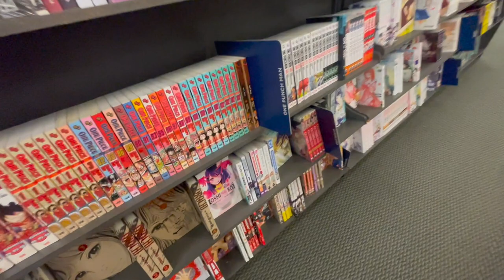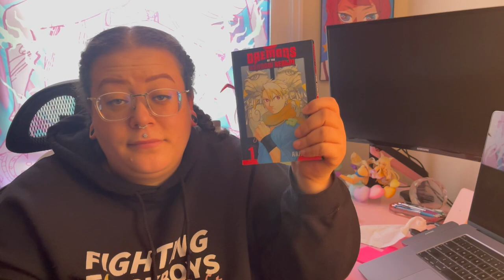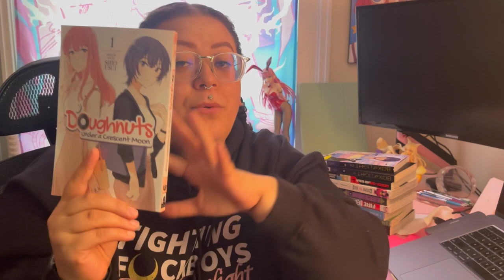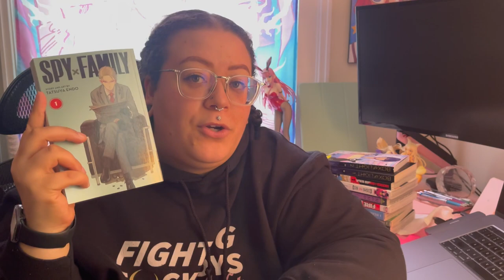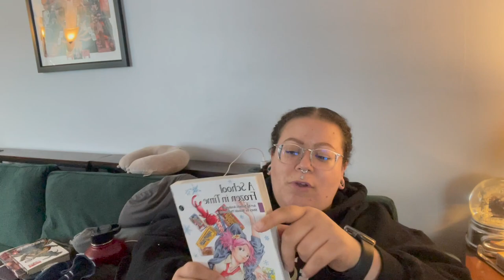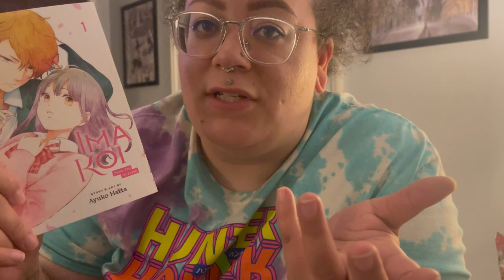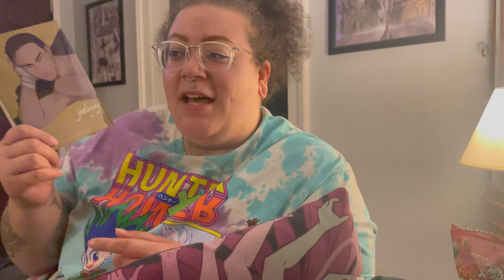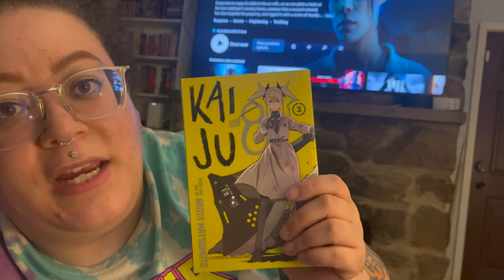manga shopping | reading vlog #3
hey everyone! ✨

I had some time this week for a TON of reading, so I figured I'd film my adventures for you! come shopping with me and read some manga ❤️

SOCIALS 📱
Goodreads: @Constance Marie

MUSIC 🎵
♪ Sunflower (Prod. by Lukrembo)